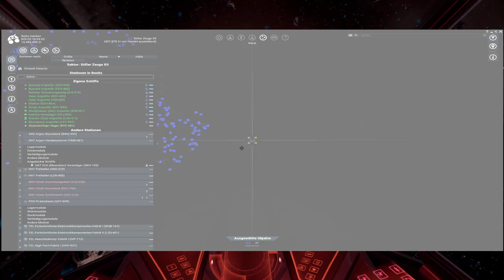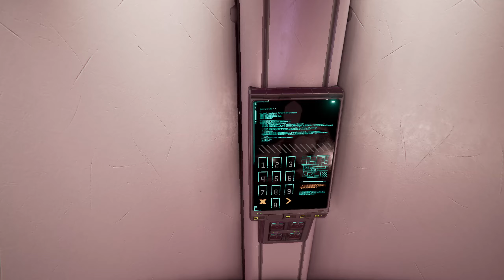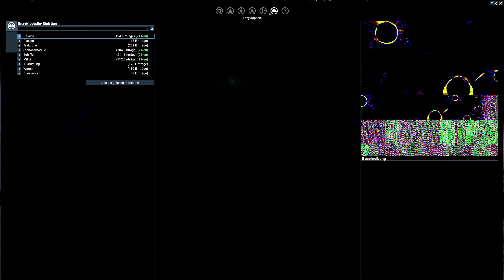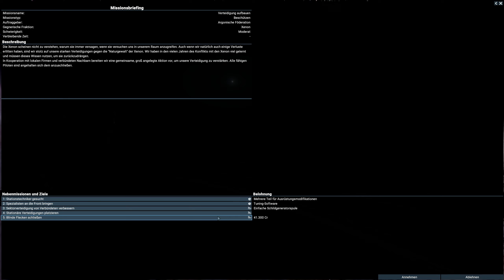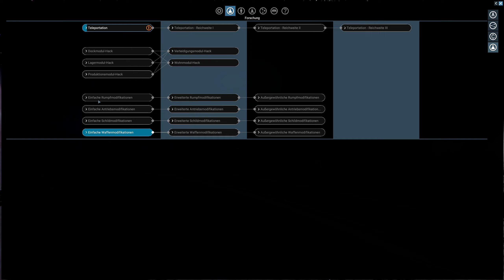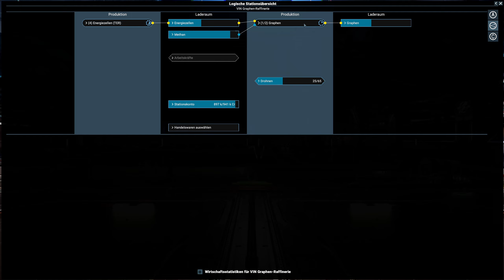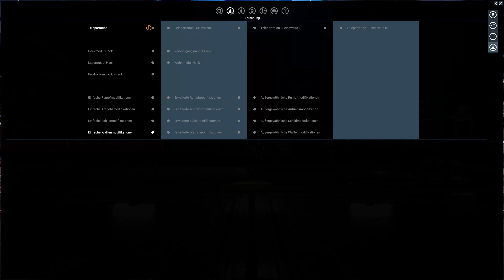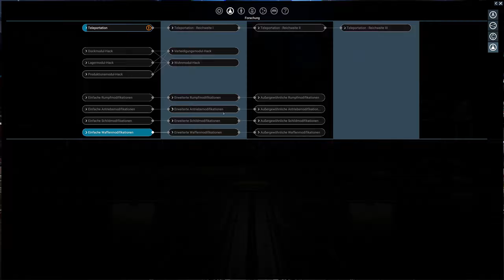Der Datenwurm sitzt | X4: Foundations #73 | VanDeWulfen